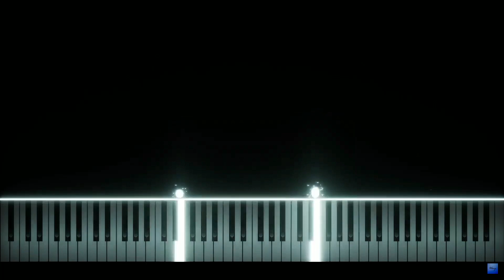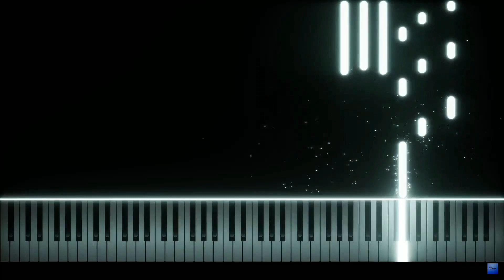Improv on Kyle's Improvisation 179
Did an improv off of Kyle Landry's Improv 179 when streaming to @michaelataligpiano tonight. So I guess it's technically an improv of an Improv? XD

He wanted me to do just the intro, so after some small noodling around to find the progression he did this beautiful improv came from it!

Sorry for the really terrible audio and visuals, it was off my stream and I forgot to record the midi. Though wanted to share anyways!

Here's a playlist of EVERYTHING I've done with piano!

               𝓔𝓺𝓾𝓲𝓹𝓶𝓮𝓷𝓽

Link to all my gear!

My Digital Piano: Roland Fp-30

Vst Used: 300 Grand

DAW: Reaper

Editor: Davinci Resolve 18

Midi Visualizer: Keysight

𝕆𝕥𝕥𝕖𝕣 𝕤𝕥𝕦𝕗𝕗

PC Specs:

RAM - DDR4 32gbs
GPU - Raedon Rx 6600

Thanks for Reading! Hope you enjoyed the video and found any of this Info Helpful!